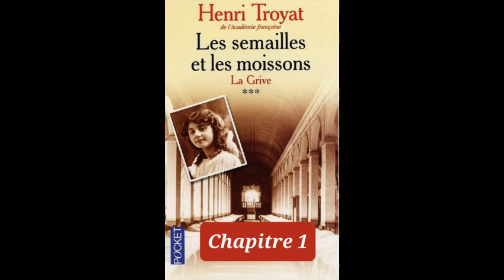1 - Semailles et moissons (la grive) Henri Troyat - livre audio - chapitre 1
Lecture du chapitre 1 du livre "La grive " de Henri Troyat, ce livre appartient à la série "Semailles et Moissons"

Résumé : Dans sa livrée champêtre, rousse ou grise tachetée de blanc, la grive ne paie pas de mine, mais elle surpasse beaucoup d'oiseaux mieux lotis sous le rapport du plumage quand elle se met à chanter.
Si donc un jeu donne la grive comme totem à Elisabeth Mazalaigue, elle ne peut se plaindre d'être mal servie par le hasard - elle lui ressemble assez jusque dans sa tendance à se jeter sur les raisins de la vie et à s'en griser.